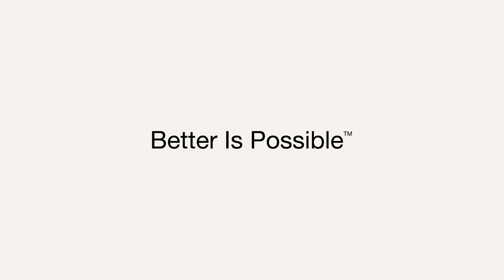Meet the Women of Steel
The Women of Steel program is a recruitment initiative started by the Steelcase plant in Pune, India to attract more women to the workforce in a country where few women traditionally work in manufacturing. This documentary style short film features the authentic story of four women who overcame extraordinary challenges to pursue their careers and forge a path for themselves.